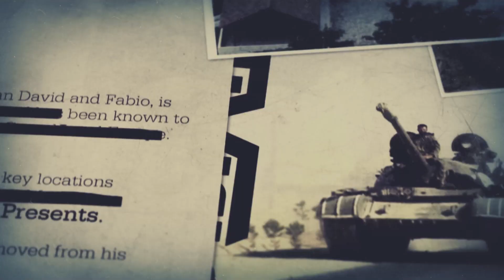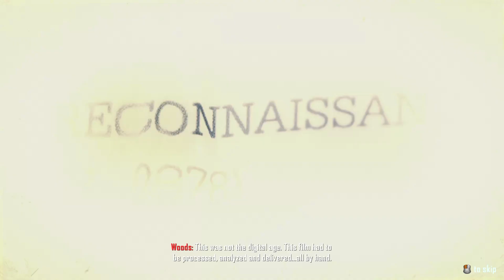Call of Duty Black Ops 2 (PC 1080p) Gameplay Part 1